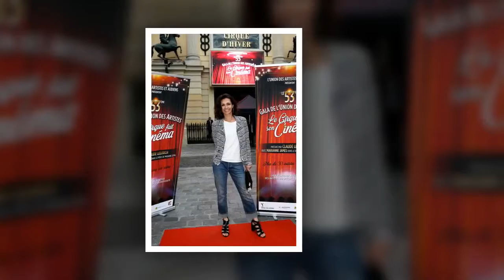Hommage à Johnny Hallyday : Adeline Blondieau, grande absente de la cérémonie